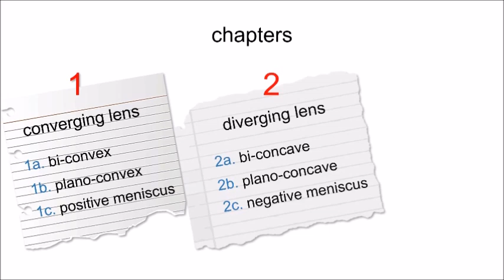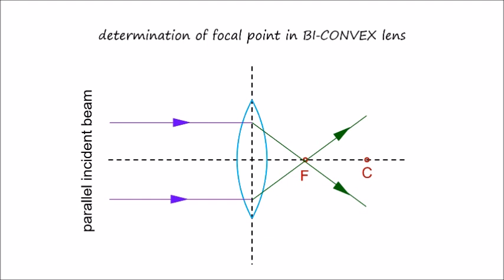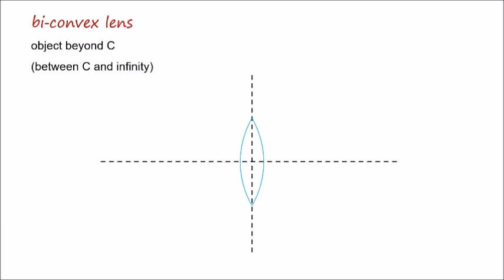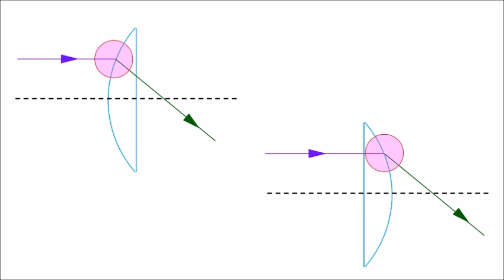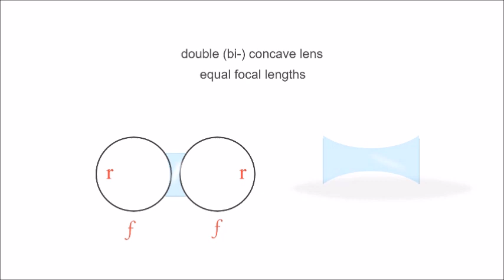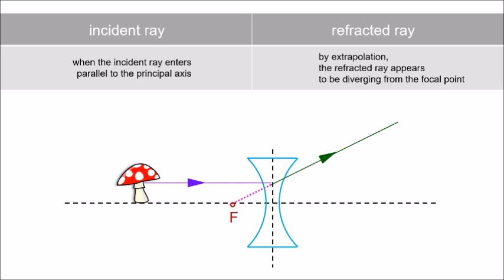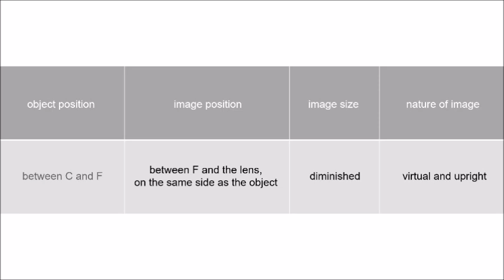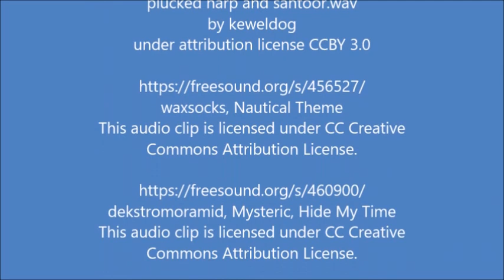Converging versus Diverging Lenses | Detailed Lesson | Lecture Notes | Study Material | exam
Readymade answer-paper for your exam. Lecture notes. Study material. Intriguing combination of Applied Geometry and Optical Physics. Converging versus Diverging Lenses. Detailed intensive lesson. Elaborate discussion of fundamental concepts, topics, subtopics. Be brilliant in exam. Easy learning. Grown-up late beginners’ choice.
Dear viewers, please note that this video shows you the topic as precise and concise as possible, the way you have to write in your exam. paper. Elaborate explanation and practical applications of these optical phenomena are beyond the scope of this video. I have over 200 videos on elaborate lessons in Optical Physics in my channel that you can consult as per need.
My videos are not based on obscure and vague subject area, they are focused on distinct topics in a very precise and concise manner. If I have one video on how the phenomenon occurs, I have another video on the practical application in the lab. That’s how it is in my channel so it serves the needs of my viewers with special interests instead of hours’ long tedious videos.
The concept has been explained in minute details using numerous tutor-viewer reciprocative texts and lucid illustrations so eloquently that even a child would promptly comprehend. Hence, voice narration in the background is redundant. Just relax, watch, study and learn.
Targeted primarily to grown-up late beginner audience. Syllabus level: Graduate, Undergraduate. College. University.
Please note that, my videos focus on basics, because as I have seen, without a solid well-built foundation, whole house can collapse, and plantations cannot grow.
I do not waste your time. No long speech to the camera. No boring lectures in your ears. No fuss.
Please note that, I do not try to impress by high-tech tricks and gimmicks. My low-tech productions are fine for devoted learners. Att: If you already "know it all", my videos are not for you.
Please give me the support so I can maintain and continue my channel.